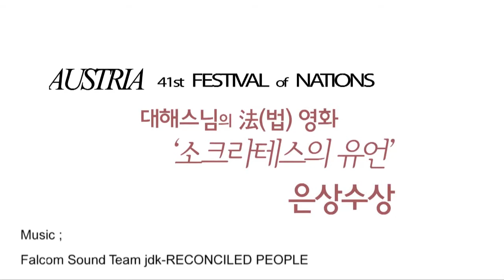제41회 Festival of nations에서 대해스님의 법영화 '소크라테스의 유언' 은상 수상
대해스님(유영의 감독)의 법영화 '소크라테스의 유언'이 오스트리아 렌징에서 개최된 제41회 Festival of nations에서 은상을 수상했습니다. 소크라테스의 유언은 이미  리히텐슈타인에서 개최된 제18회 Videograndprix Liechtenstein 에서 대상인 Goldenen Spaten상  및 최고감독상을 수상하였으며, 제5회 서울세계단편영화제에서 금상 및 시나리오상, 2013 영국 BIAFF에서 '4 STARS'상을 수상하여 지금까지 총 6개의 상을 수상하게 되었습니다.
본 영상은 이번 제 41회  Festival of nations에서 심사위원들과의 토론, 관객들의 감상평 등을 담은 영상입니다.